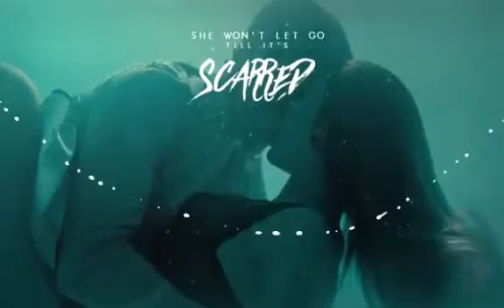Multifemale - Saudade Né Minha Filha 4x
Personagens Da Primeira Parte❤:

Alison Dilaurentis - PLL

Lucrécia Montesinos - ELITE

Carla Rosón Caleruega - ELITE

Blair Waldorf - GOSSIP GIRL

Brooke Maddox - SCREAM

Personagens Da Segunda Parte❤:

Brooke Maddox - SCREAM

Patty Bladell - INSATIABLE

Mazikeen Smith - LÚCIFER

Katherine Pierce/Katerina Petrova - TVD

Caroline Forbes - TVD/TO

Elizabeth "Lizzie" Jenna Saltzman - TVD/TO/LEGACIES

Stella - WINX CLUB/O CLUBE DAS WINX

Chlóe Borgeouis/Queen Bee - MIRACULOUS

Channel Oberlin - SCREAM QUEENS

Emma Swan/Salvadora - OUAT

Chlóe Decker - LÚCIFER

Personagens Da Quarta Parte❤:

Chlóe Decker - LÚCIFER

Toni "Topaz" Topázio - RIVERDALE

Mal Bertha/Berta - FRANQUIA DESCENDENTES

Spencer Jill Hastings/Drake - PLL

Nádia Shana - ELITE

Rebeka Bormujo Ávalos - ELITE